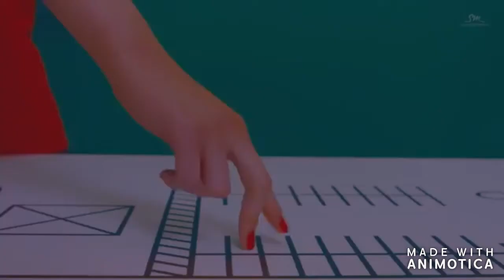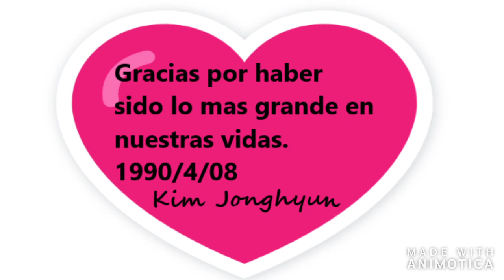HOMENAJE A KIM JONGHYUN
pequeño homenaje a un idol del kpop Kim Jonghyun 1990/4/08